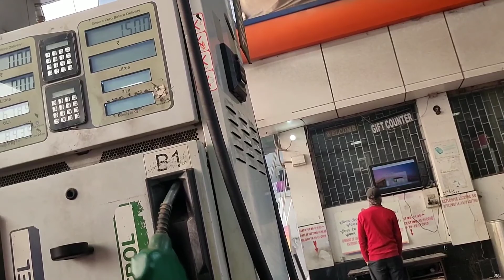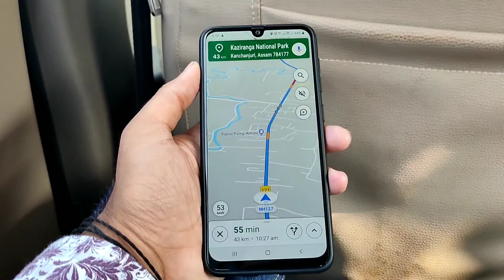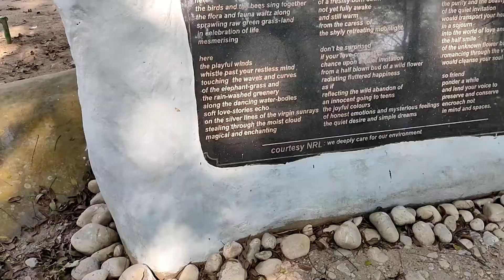Guwahati to Kaziranga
This video is about:
My journey to Kaziranga National Park.